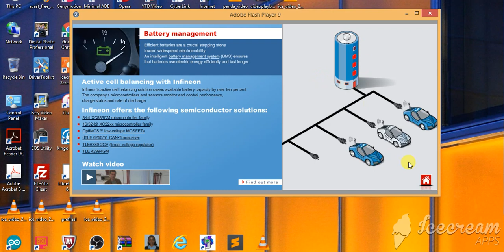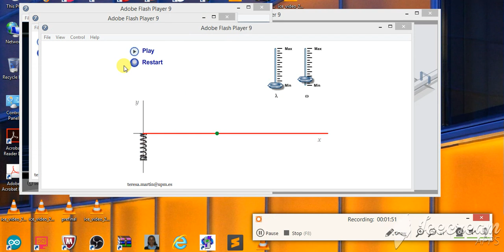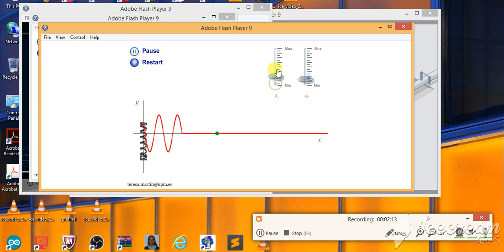O'GENIUS PANDA desktop based initial research results 20181115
O'GENIUS PANDA initial research result prototypes for desktops, and browser